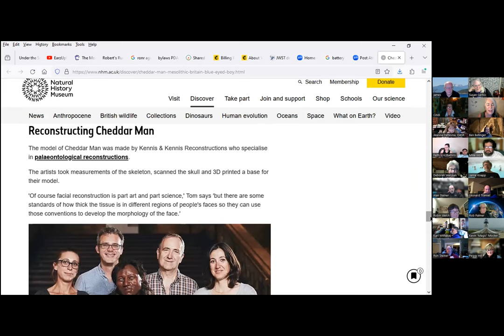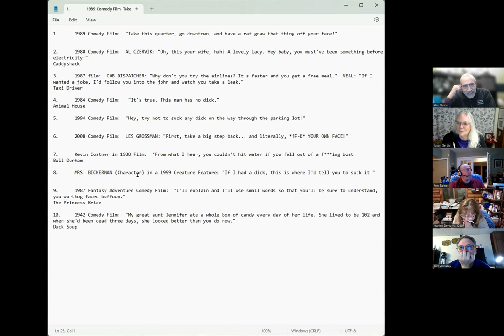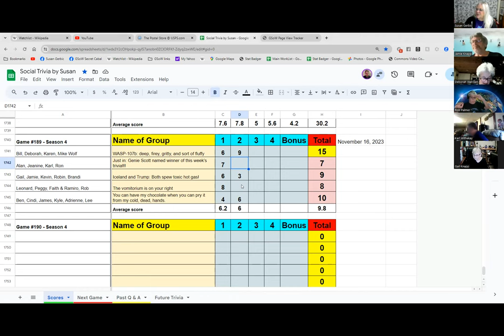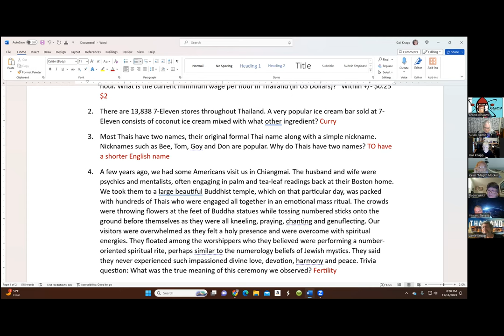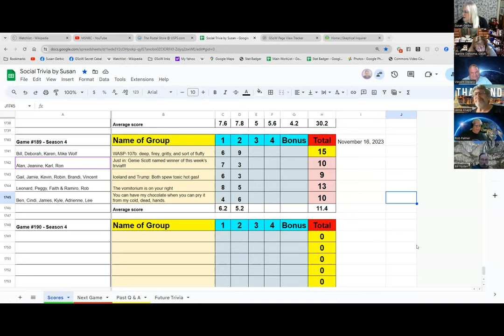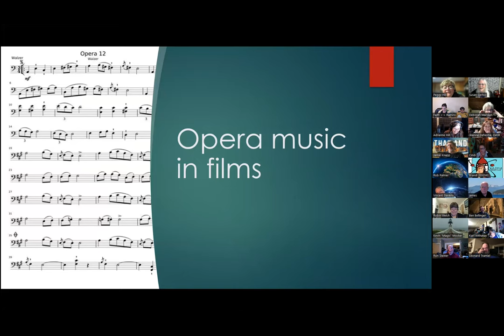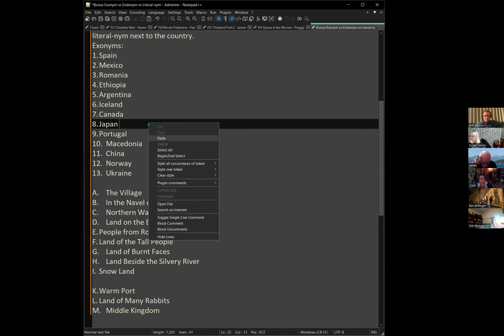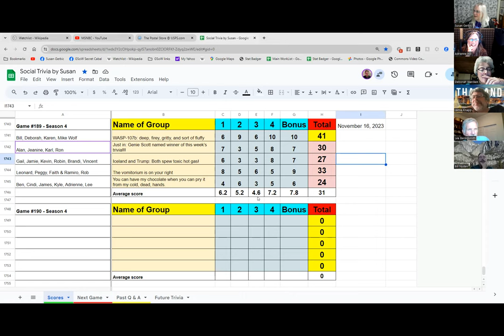Social Trivia by Susan - November 16, 2023 - Game #189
Karen Cheddar Man
Karl Great Movie Putdowns and Slams pt 2
Jamie Thailand part II
Peggy Opera in the Movies
Adrienne Exonym vs Endonym vs Literal-nym